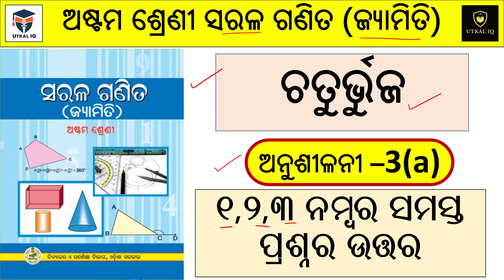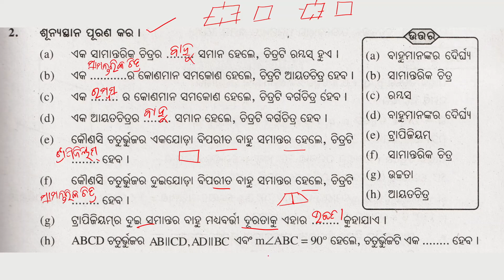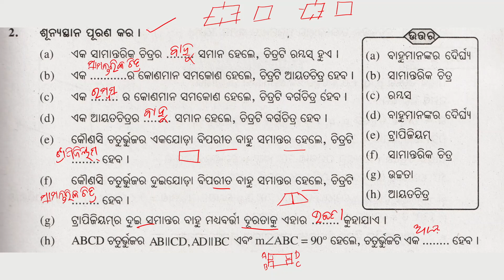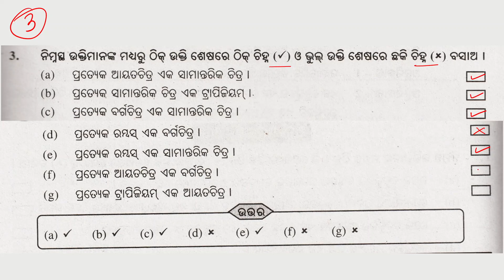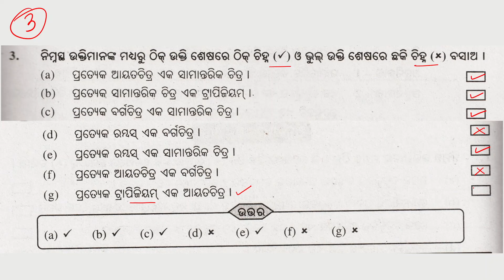Exercise 3a || Class 8 Geometry Anusilani 3a || ଚତୁର୍ଭୁଜ || Chapter 3 || ଅଷ୍ଟମ ଶ୍ରେଣୀ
odisha board

class 7
class 8
class 9
class 10
geometry
Jyamiti
odia medium
astama sreni
nabama sreni
dasama sreni
odia
odisha board
anusilani
online
easy
math
algebra
odisha
odisha board
itihasa
bhugola
rajaniti bigyana
samajika bigyana
bigyana
odia
english
anka
ganita
8 class jyamiti 1a
class 8 math geometry chapter 1 odia medium
astama sreni
8 class jyamiti
8 class jyamiti 5 a
jyamiti
odia
8 class math chapter 1
8th class geometry 5a
class 7_osepa
class 8
other
filmora tutorial
science class 6 chapter 1
8th class geometry 1b
8th class geometry 5a
9th class jyamiti odia 1b
9th class parimiti 5a
chapter 1 class 6 science
class 7
class 8
objective
short questions
omr
mcq
mcqs
1 marks
1 mark
one mark
2 marks
two marks
long questions
questions and answers
solutions video
questions video
8th class political science 1st chapter
formative assessment 1 question papers for class 10
formative assessment